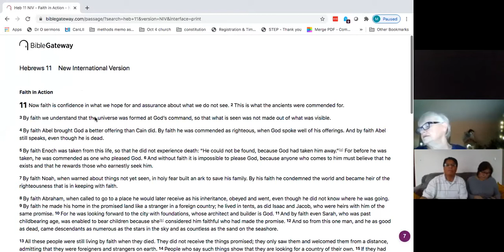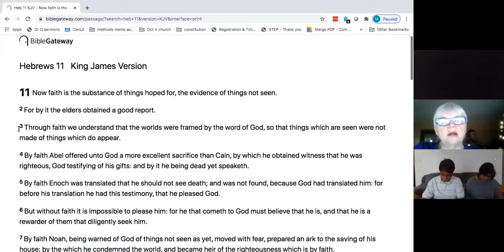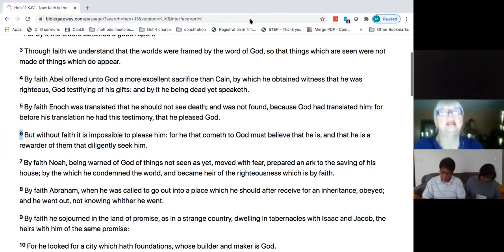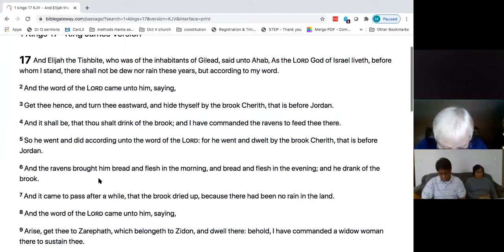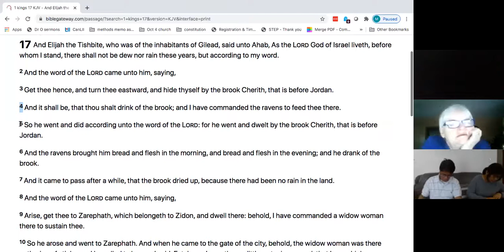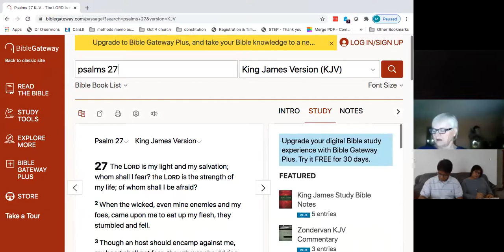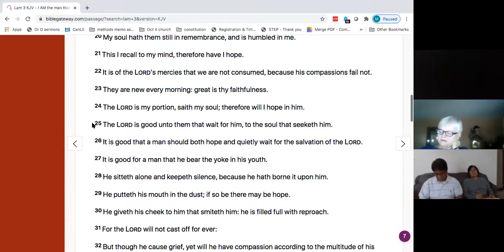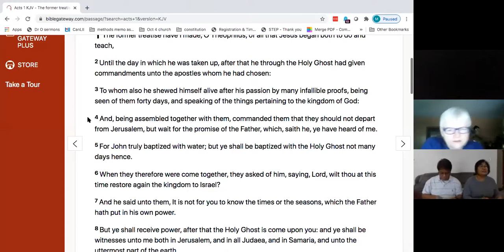RWBC | Jan 10, 2021 - Faith pt. 1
Faith